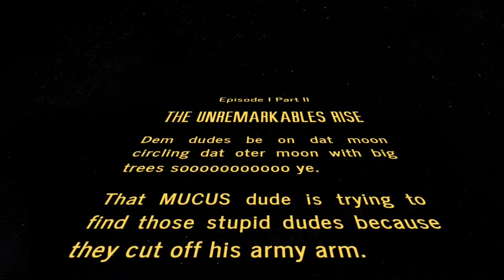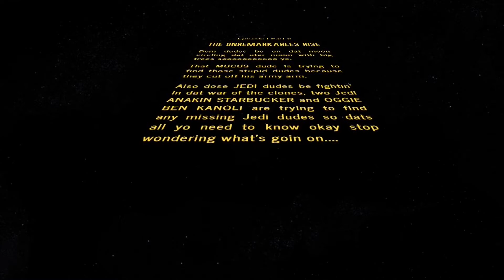Lego Star Wars The Background Characters Ep. II: The Unremarkables Rise (watch till the end)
The adventure of the unremarkables continues.